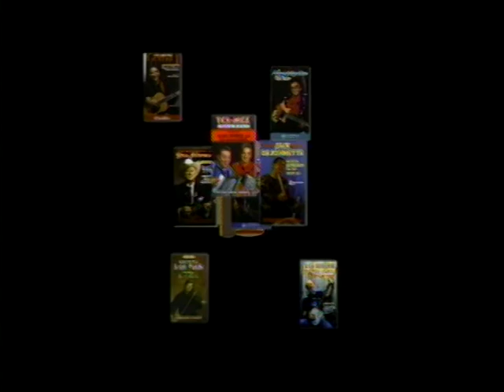Bryan Sutton Decision at gladys fork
Bryan Sutton